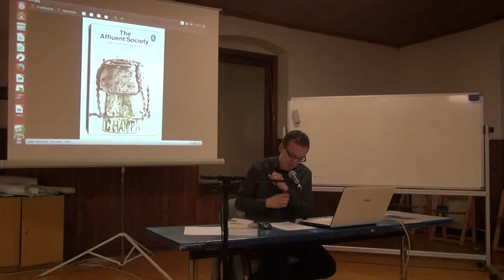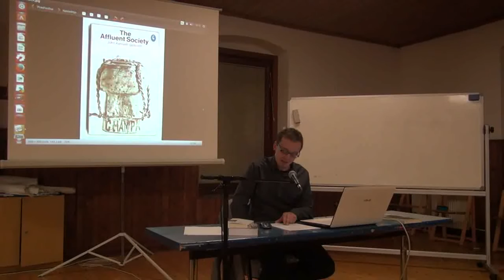Christoph Henning: Productivity: a Contested Concept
Christoph Henning:  Productivity:  a Contested Concept in the History of  Political Economy  and Critical Theory